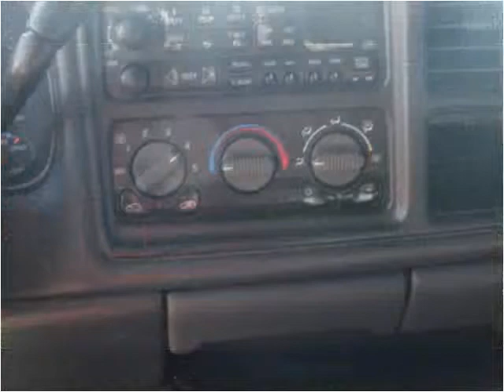2002 Chevrolet Silverado 3500 Used Cars Columbus OH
This 2002 Chevrolet Silverado 3500 is available from 56 Auto Sales.